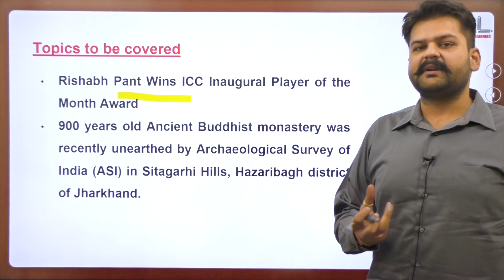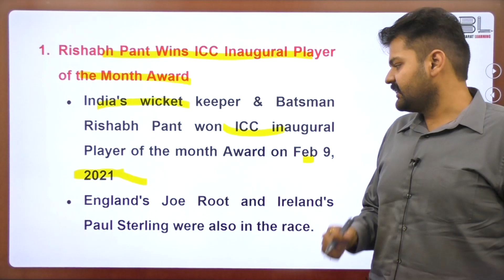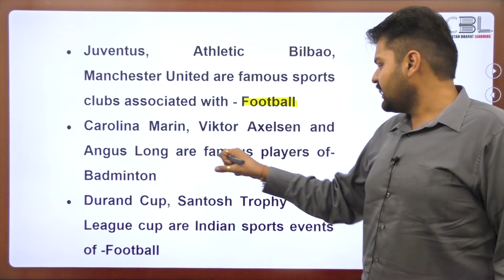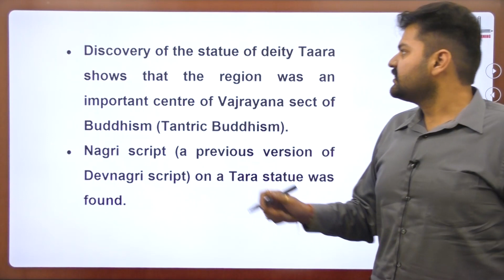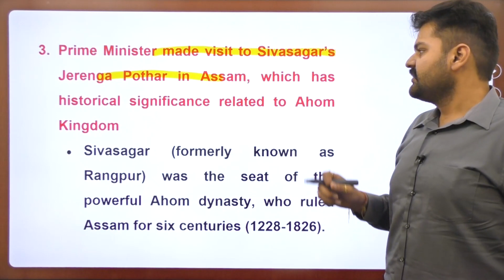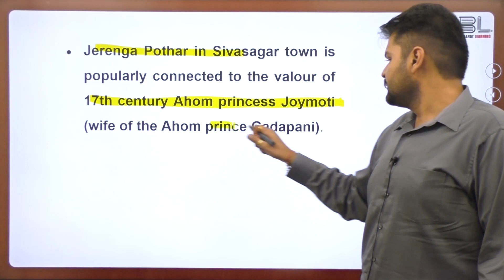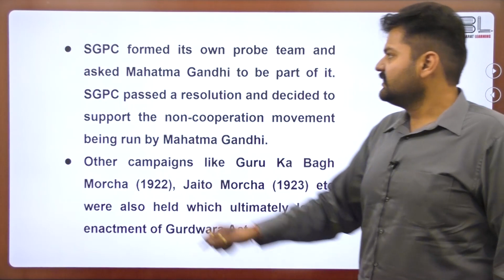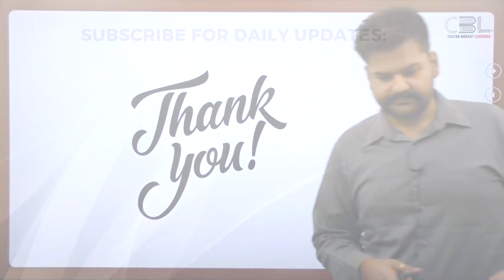Sports, Arts & Culture Part 2 of 3 by Team CBL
Rishabh Pant Wins ICC Inaugural Player of the Month Award
900 years old Ancient Buddhist monastery was recently unearthed by Archaeological Survey of India (ASI) in Sitagarhi Hills, Hazaribagh district of Jharkhand.
Prime Minister made visit to Sivasagar’s Jerenga Pothar in Assam, which has historical significance related to Ahom Kingdom
Recently, the centenary of the Sri Nankana Sahib massacre (popularly known as Saka Nankana Sahib) was marked. This agitation was a big leap in the Gurdwara Reform movement